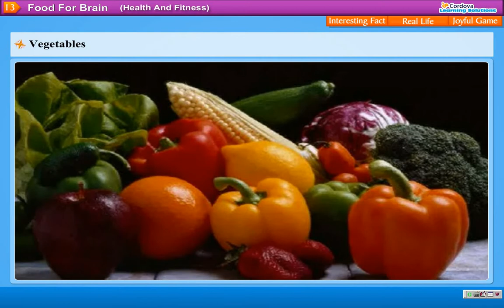std:-3# GK ( YOU MUST KNOW)# CHAPTER:-13 FOOD FOR BRAIN